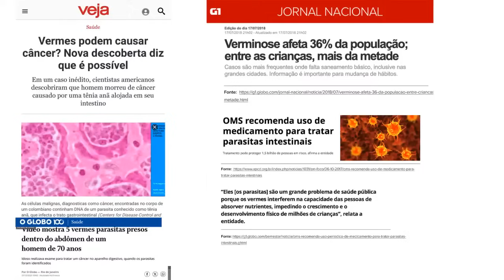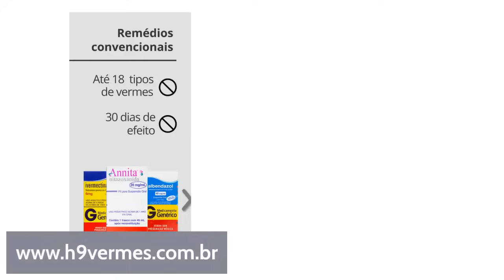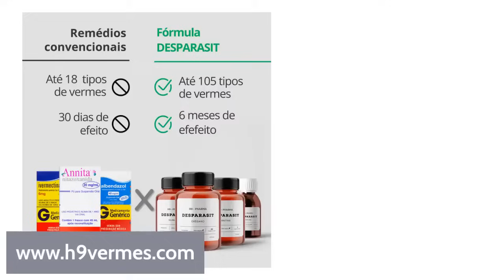O MELHOR REMÉDIO para MATAR VERMES e PARASITAS em 7 DIAS!